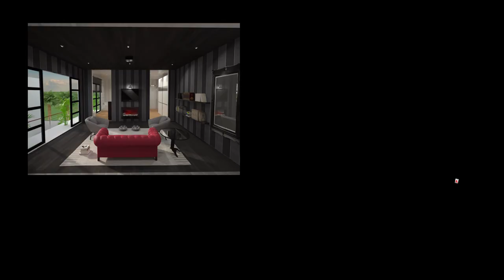3D model#2: Luxury 2 kanal house plan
Ready to build your house? Confused if your house sketch is satisfactory enough to meet your needs? Can’t afford to hit and miss by putting in certain design elements and then later having to redo it all because it costs too much money and time?
Let us at LaMaison help you create 3D digital renderings and photo-realistic images of your house.
You can see your proposed house come alive in front of your eyes and take its virtual tour. It helps you visualize space requirement, movement, furniture placing, access and all other aspects of your house. We, humans are visual beings who can grasp spatial concepts much better and faster with visuals than imagination. This also results in fewer surprises down the road as everyone is on the same page while working towards a common goal; your dream house!